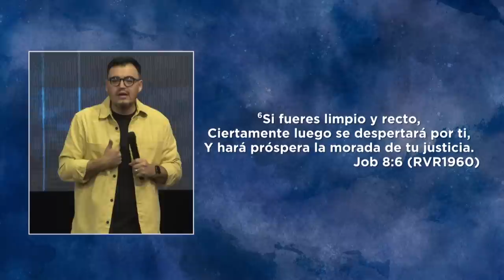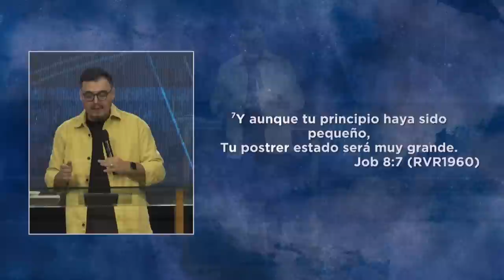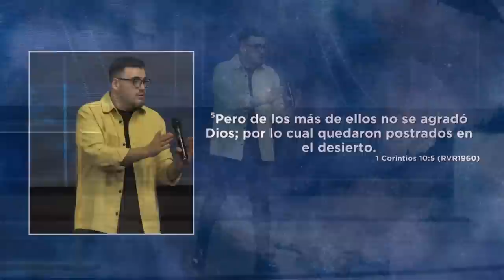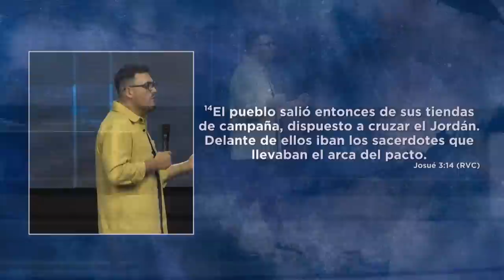Preparemonos | Pastor Israel Chaparro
¡Preparemonos porque mañana Dios hara maravillas! El nos introduce en un camino nuevo y su Espíritu ira con nosotros.